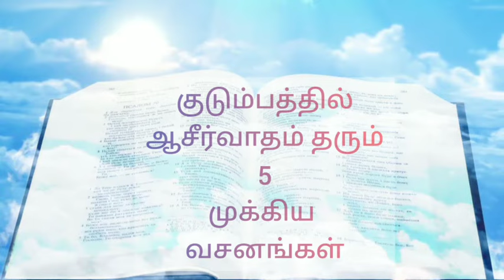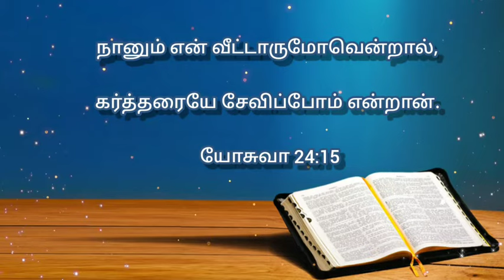blessing bible verses| family bible verse in tamil |tamil bible words|jesus